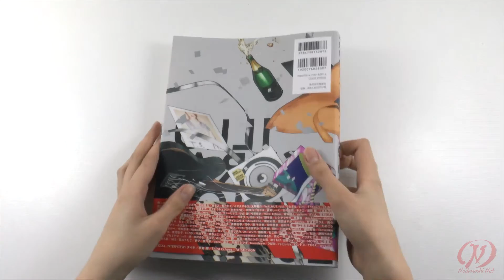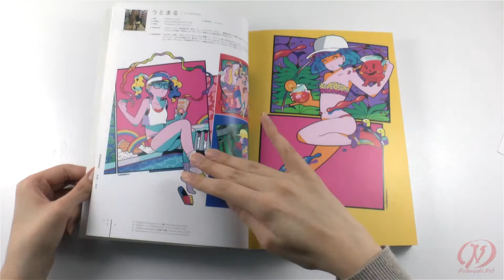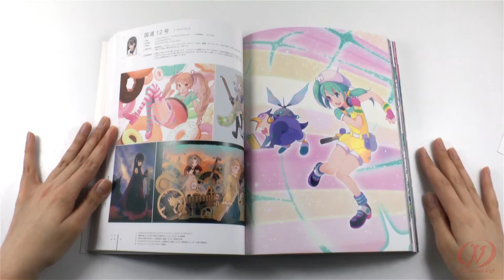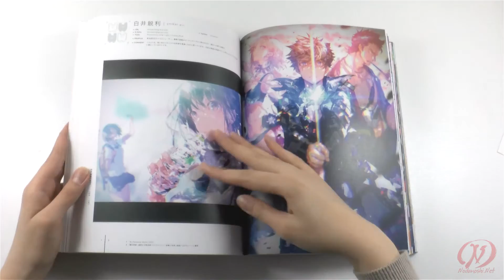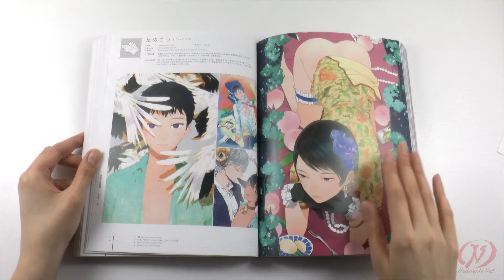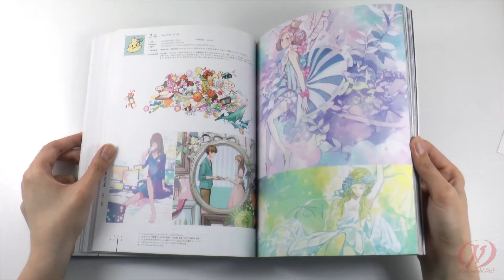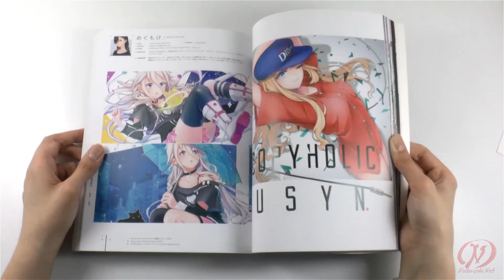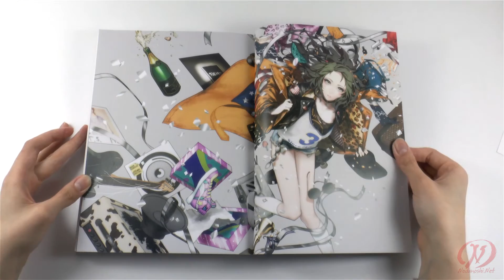обзор просмотр артбука - Illustration 2016 (art book)